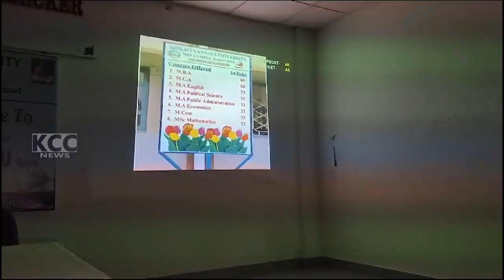AUPG || 24-08-2023 KCC NEWS